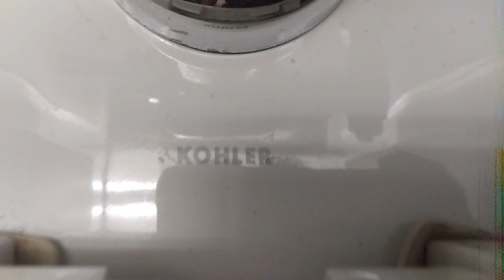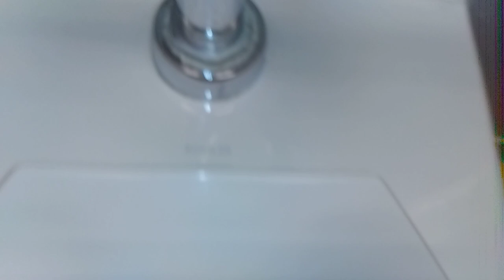618: Kohler Fixtures - Kohl's Men's Restroom Reshoot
[Description]
Decided to return here as well. I've noticed that some of the WG's have gotten increased pressure. The Barfons and the last 2 Krapstains... Rather perfer not talking about those.